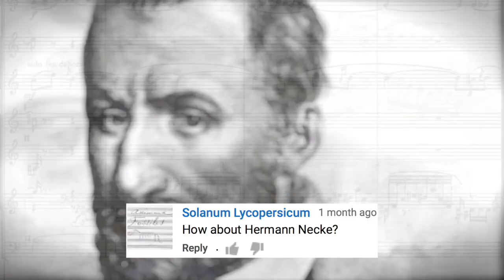Great Composers: Hermann Necke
A look at a super-obscure fellow.

This was a viewer request from YouTuber Solanum Lycopersicum.

- Hermann Necke and YouTuber hosnm4536: Transcendental “Csikós Post,” synthesized performance [original upload: nphL9KOUPsc]